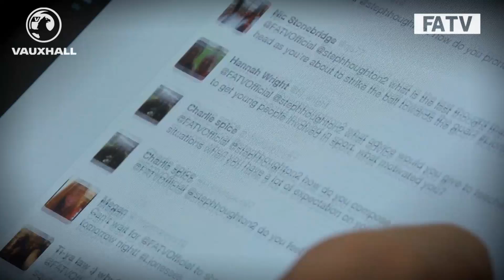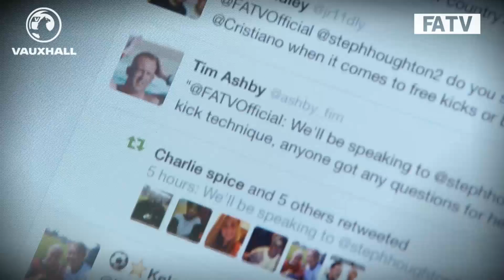TWITTER CHAT: Jade Moore, Jill Scott & Steph Houghton answer your questions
Jade Moore, Jill Scott & Steph Houghton talk free-kicks, nerves, how to make it in football and their favourite goals.